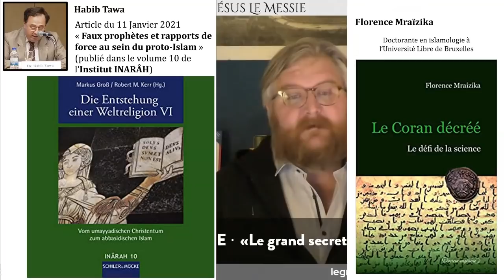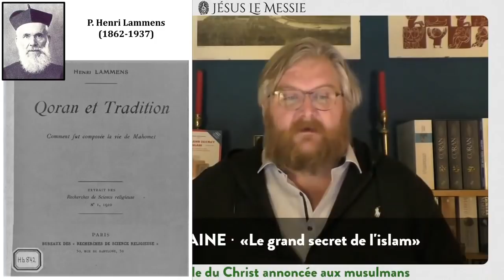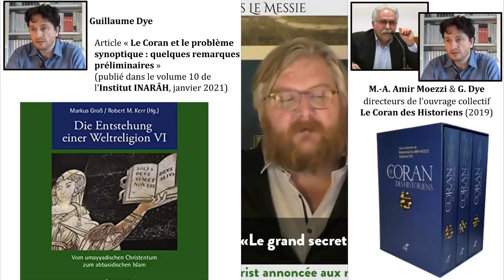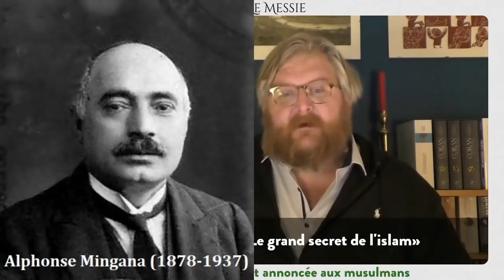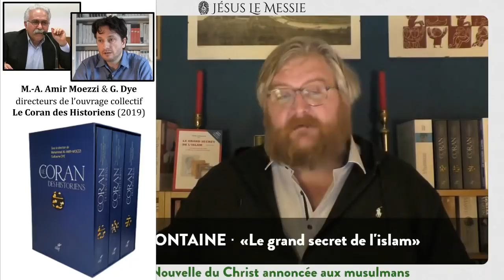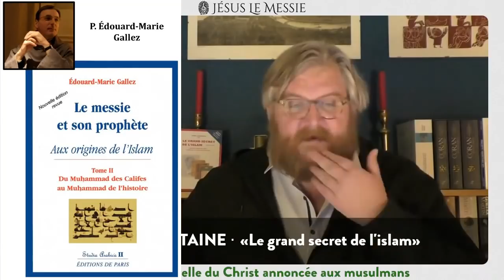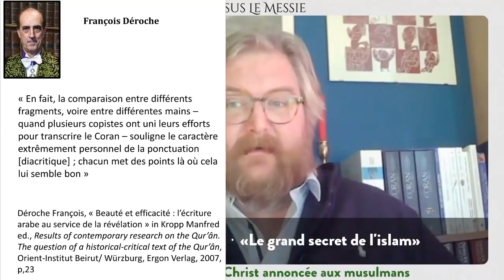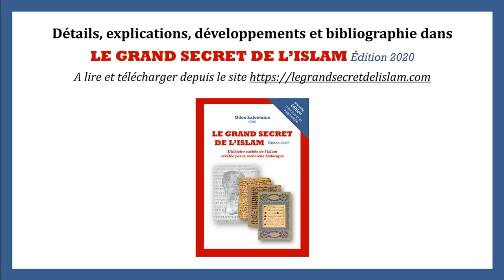Qu'est-ce que le Coran ? - Odon Lafontaine [2/6]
Un exposé de synthèse par Odon Lafontaine des recherches historiques menées sur le Coran, qui permettent désormais d'expliquer d'où vient réellement le Coran, de donner enfin des réponses vraisemblables sur le plan historique et scientifique à cette question : qu'est-ce que le Coran ?

Exposé diffusé sur la chaîne YouTube du Forum Jésus le Messie le 9 janvier 2021 (source ) suivi d'un temps de réponse en direct aux questions posées dans les commentaires par les spectateurs (à partir de 45:11)

▶ Détails, explications, développements et bibliographie à lire dans LE GRAND SECRET DE L’ISLAM [Édition 2020], à consulter et télécharger depuis le

▶ Exposé "Qu'est-ce que le Coran ?" (45min)
0:00 - Introduction
2:52 - Le Coran selon la tradition islamique, et le contexte de lecture qu’elle a imposée
5:12 - La standardisation de la version de Hafs en 1924 par l’Université al-Azhar
5:43 - Les difficultés de la lecture islamique du Coran
6:37 - Les explications avancées par la tradition pour expliquer les contradictions du Coran
9:13 - Les différentes versions du Coran et la « science des qiraat et des ahruf »
10:58 - L’aveu de Yasir Qadhi : le récit traditionnel musulman n’arrive pas à expliquer l’existence des différentes versions du Coran
12:05 - Le tabou islamique de l’étude critique du Coran
14:15 - La tradition islamique a été en partie inventée pour donner un sens islamique au Coran
16:18 - Le Coran au crible des méthodes d’analyse scientifique
16:40 - La critique textuelle
20:40 - La critique philologique
25:41 - La critique paléographique et codicologique
28:55 - L’approche globale du texte dans son contexte historique réel
34:10 - Lire le texte coranique pour ce qui y est écrit littéralement
38:49 - Comprendre enfin ce qu’est le texte coranique
42:28 - Conclusion : le texte coranique a été constitué de textes initialement non islamiques

▶Questions du public (à 45:11)
  45:57 - Que devient le P. Gallez ?
  47:09 - Sur les qiraat et les ahruf
  50:37 - Le choix de La Mecque
  51:14 - Expliquer les différentes versions du Coran par l’absence de diacritisme et de vocalisation des premiers feuillets coraniques
  54:35 - Outils pour étudier le texte coranique
  56:48 - Ce n’est pas un complot qui a créé l’islam mais un processus historique et religieux
  1:00:38 - Un exemple de contradiction dans le texte coranique
  1:04:06 - Faut-il parler l’arabe pour comprendre le texte coranique ?
  1:07:11 - Pourquoi les musulmans sont-ils si peu sensibles aux contradictions du Coran ?
  1:10:14 - Y-a-t-il des influences du Talmud dans le Coran ?
  1:13:05 - Les musulmans ne rejettent pas le Jésus musulman
  1:14:27 - La question de Marie sœur d’Aaron
  1:18:47 - La crucifixion de Jésus dans le Coran
  1:21:41 - D’où viennent les hadiths expliquant certains rites islamiques ?
  1:24:20 - Peut-on encore étudier les manuscrits de Sanaa ?
  1:27:19 - Existe-t-il des publications sur les différences entre manuscrits anciens et texte coranique actuel ?
  1:28:46 - Comment Mahomet est-il devenu le prophète de l’islam ?
  1:30:57 - Le texte coranique comme source historique nous renseignant sur le proto-islam
  1:31:35 - Le site du P. Gallez
  1:32:01 - La destruction des proto-Corans